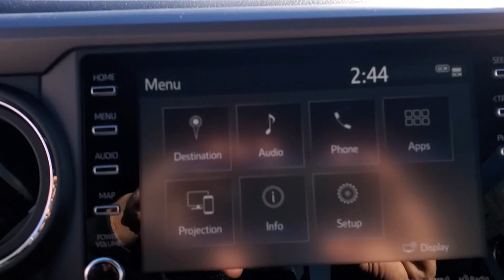2023 Toyota Tacoma TRD Sport AZ Tuscon, Casa Grande, Green Valley, Marana, Sierra Vista, AZ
2023 Toyota Tacoma available in 7150 East 22nd Street, Tucson, Arizona at Desert Toyota of Tuscon. Servicing the Tuscon, Casa Grande, Green Valley, Marana, Sierra Vista, AZ area.

2023 Toyota Tacoma TRD Sport available at Desert Toyota of Tucson located in 7150 East 22nd Street, Tucson, AZ, 85710 and servicing the Tuscon, Casa Grande, Green Valley, Marana, Sierra Vista area.

Additional Comments
Wht 2023 Toyota Tacoma TRD Sport V6 4WD 6-Speed Automatic 3.5L V6 4WD.